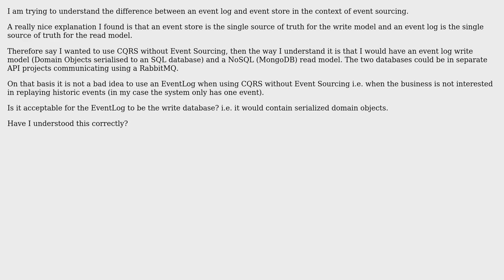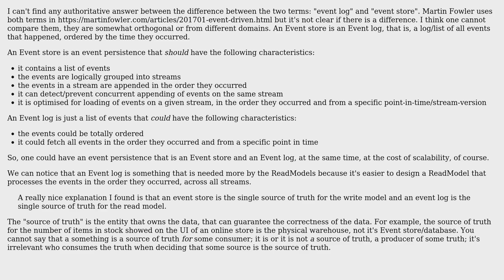CQRS with an Event Log and without Event Sourcing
With thanks & praise to God, and with thanks to the many people who have made this project possible! | Content (except music & images) licensed under CC BY-SA | Music | Images & others | With thanks to user w0051977 user Constantin Galbenu and the Stack Exchange Network Trademarks are property of their respective owners. You are responsible for your own actions.